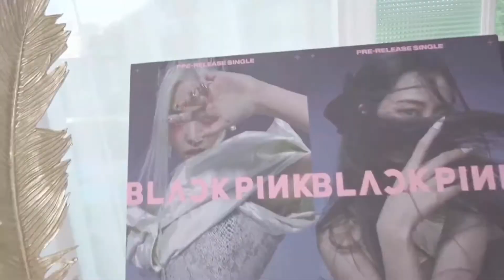Blackpink - Wow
Got bored waiting for HYLT to premiere